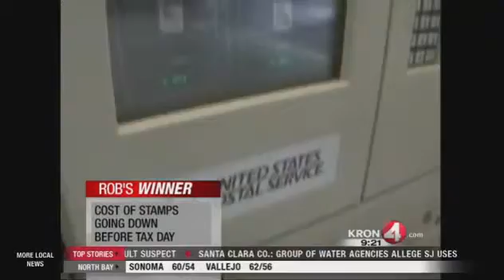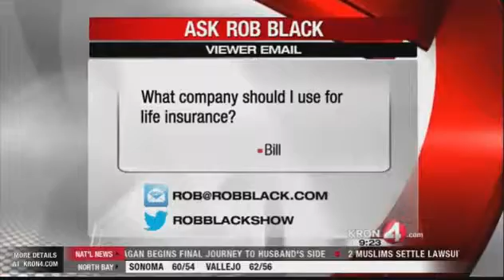European Central Bank, stamps, soda tax and insurance agents